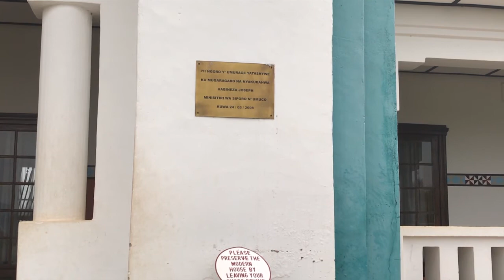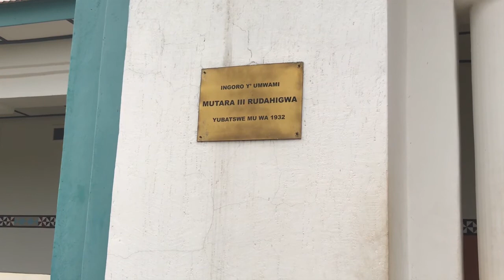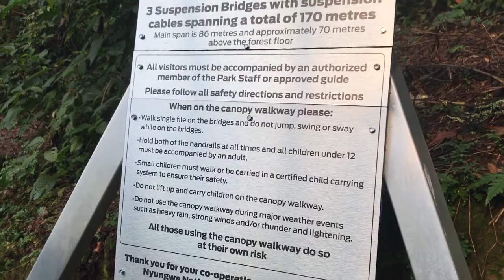VISIT RWANDA IBYIZA MURI PARIKI Z'U RWANDA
IBYIZA MURI PARIKI Z'U RWANDA